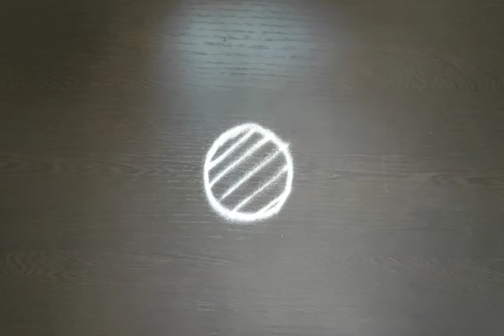Simple | Quick Rangoli | Kolam patterns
Easy rangoli / kolam patterns for beginners and learners .